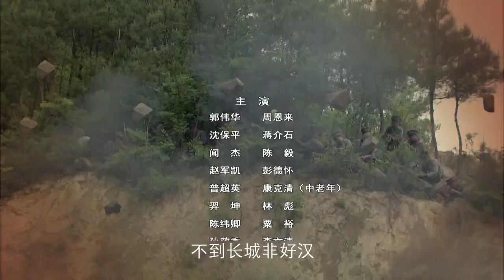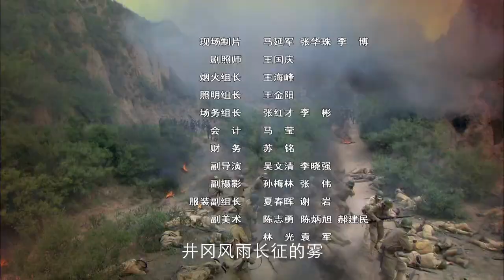【ENG SUB】开国元勋 25丨大尺度政治电视剧，真实记录滇军名将朱德的传奇人生